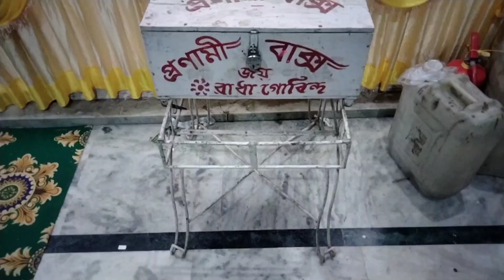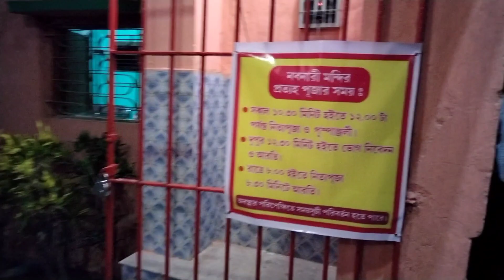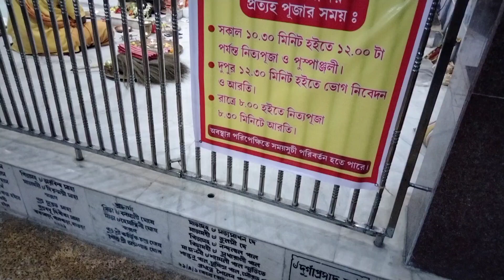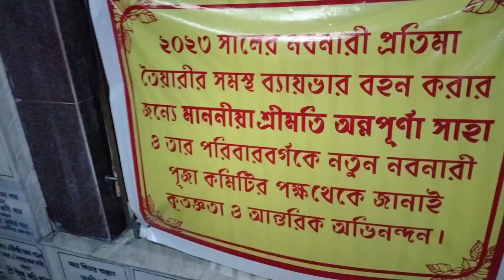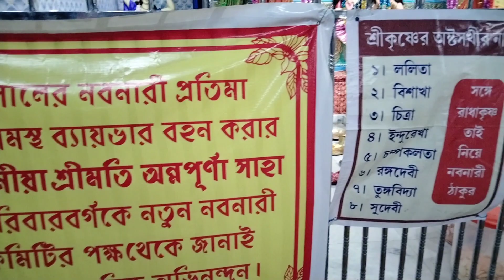বাকসাড়া পুরাতন‌ ও নতুন নবনারী ঠাকুর । Howrah Baksara Nobonari Tala । Radha Krishna Puja ।